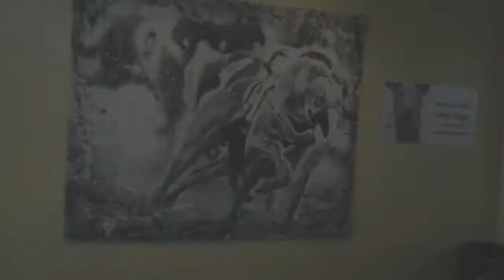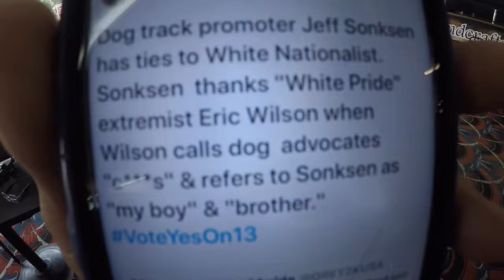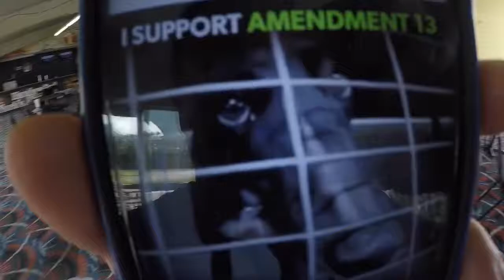Greyhound Racing. The documentary ?